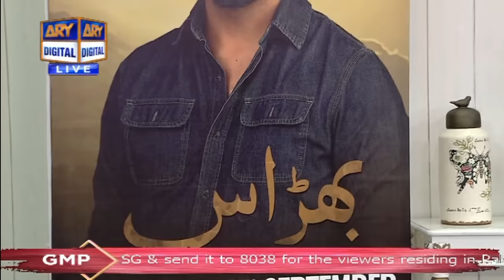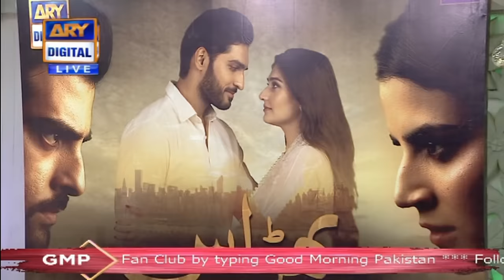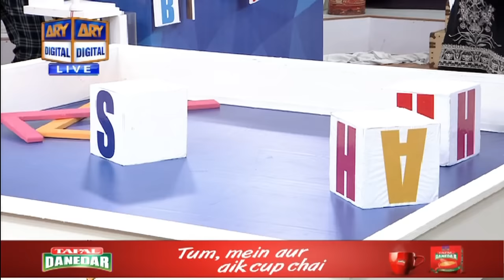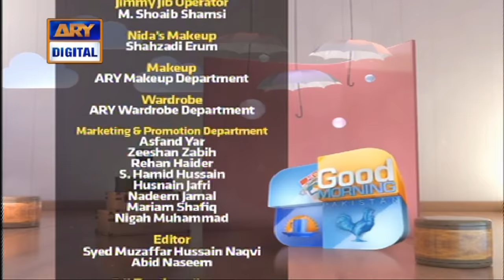Good Morning Pakistan - Dur-e-Fishan Saleem & Omer Shahzad - 28th September 2020 - ARY Digital Show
In Today's show we had a special Guest: Dur-e-Fishan Saleem, Omer Shahzad

Topic: Bharaas Cast Special